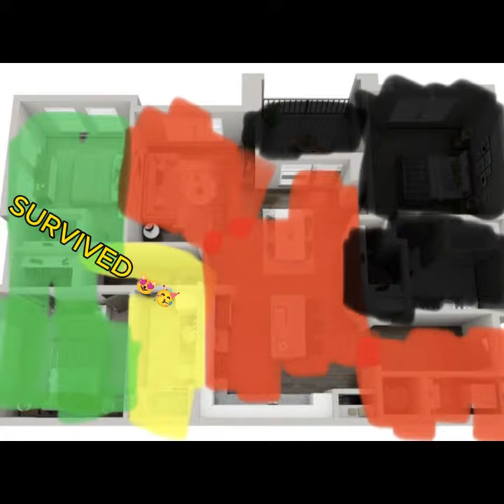Epic Templates i didnt use in shorts Part 12